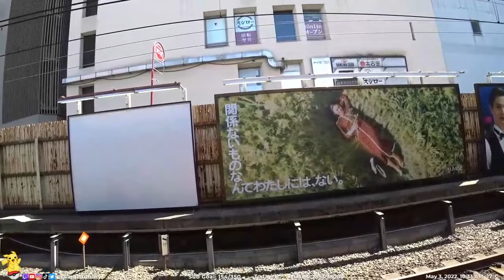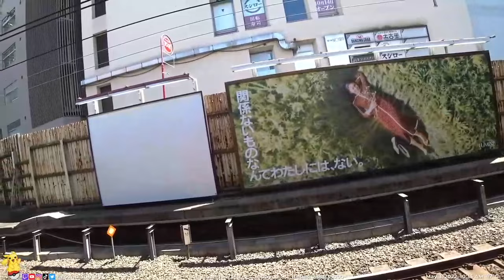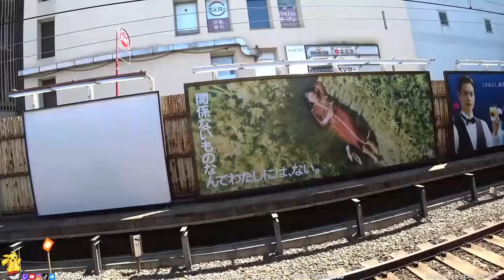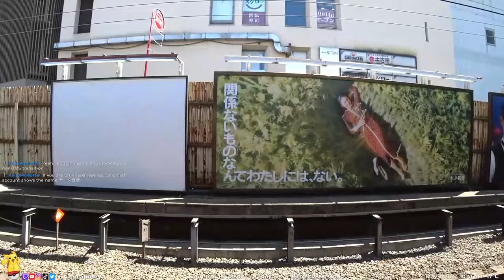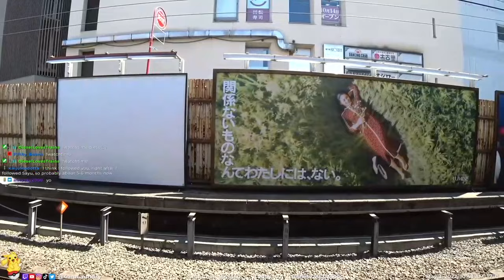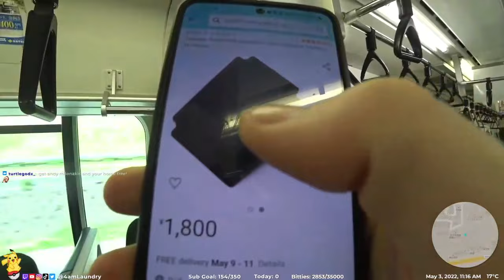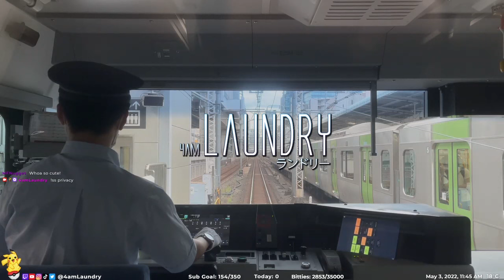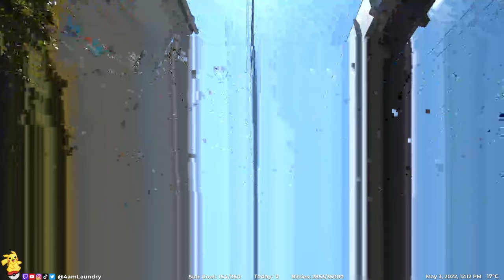Tram Anh line is near and far